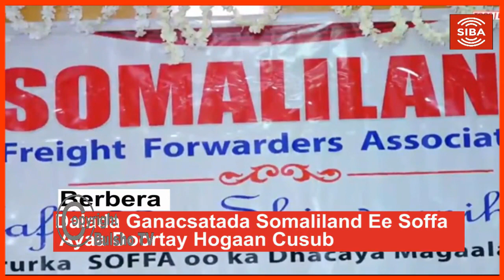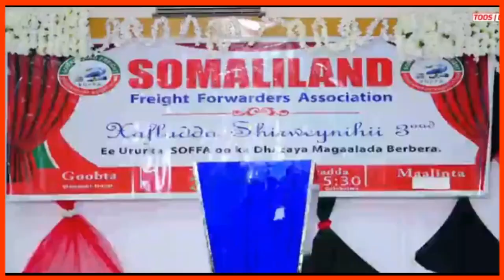Berbera Dalada Ganacsatada Somaliland Oo Hogaan Cusub Doortay